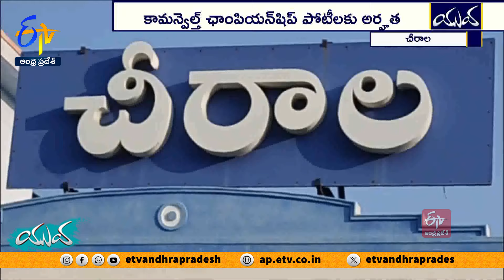Khajavali of Chirala | Immensely Talented Young Power Lifter | Bags Gold In Commonwealth || Yuva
క్రీడల్లో రాణించాలంటే శారీరకంగా, మానసికంగా దృఢంగా ఉండాలి. వీటిన్నింటి కంటే ముందు ఆటలపై అమితమైన ఆసక్తి ఉండాలి. అప్పుడే రాణించగలం. రెండింటికి తోడు తండ్రి సూచనతో పవర్‌ లిఫ్టింగ్‌లోకి అడుగుపెట్టాడా యువకుడు. అనతికాలంలోనే రాష్ట్ర, జాతీయ స్థాయి పోటీల్లో ప్రతిభ కనబరిచాడు. ఇటీవల సౌతాఫ్రికాలో జరిగిన కామన్వెల్త్ పవర్‌ లిఫ్టింగ్‌ ఛాంపియన్‌షిప్‌లో బంగారు పతకంతో మెరిసి శభాష్ అనిపించిన ఆ మట్టిలో మాణిక్యం కథ.